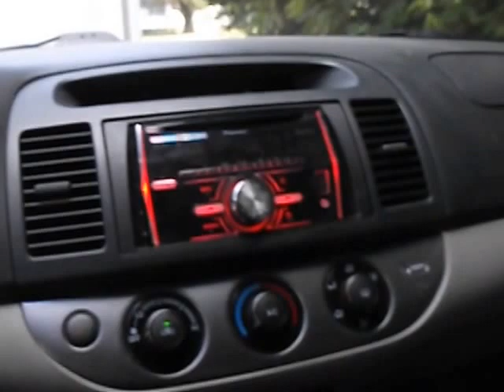going to get the mail thursday